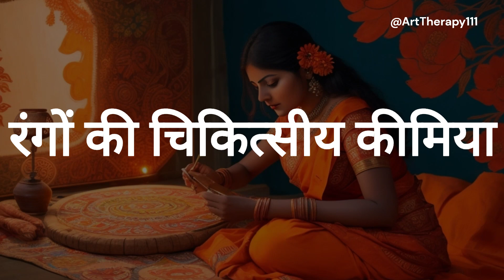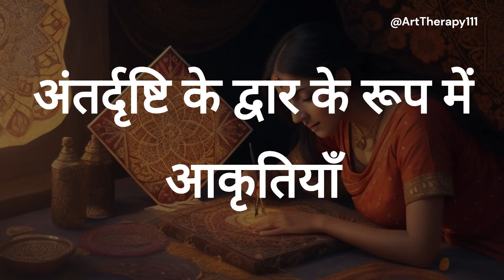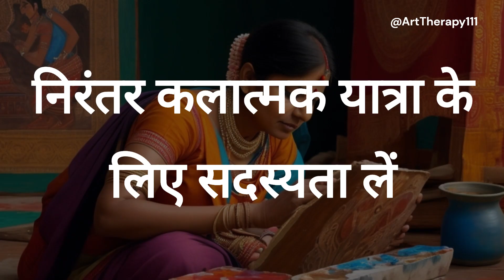Fine Art Therapy | ललित कला थेरेपी | उपचार के कैनवास की खोज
Fine Art Therapy | ललित कला थेरेपी
Exploring the Canvas of Healing
ललित कला चिकित्सा-उपचार के कैनवास की खोज
1-एक रचनात्मक ओडिसी की शुरुआत
2-हीलिंग ब्रशस्ट्रोक
3-भावनात्मक लचीलापन का पोषण
4-अनंत संभावनाओं का कैनवास
5-रंगों की चिकित्सीय कीमिया
6-अंतर्दृष्टि के द्वार के रूप में आकृतियाँ
7-संवेदना की भाषा के रूप में बनावट
8-अभिव्यक्ति का सामंजस्य
सदस्यता लें और कलात्मक यात्रा में शामिल हों
जैसे ही हम ललित कला के चिकित्सीय क्षेत्र में इस अन्वेषण का समापन करते हैं, हमारी यात्रा यहीं समाप्त नहीं होती है - यह बदल जाती है। नियमित अंतर्दृष्टि, प्रेरणा और व्यावहारिक अनुभवों के लिए हमारे कला थेरेपी चैनल की सदस्यता लें। हमारे समुदाय में शामिल हों जहां कैनवास सिर्फ एक सतह नहीं है बल्कि एक दर्पण है जो कला के माध्यम से उपचार की यात्रा को दर्शाता है।

ललित कला चिकित्सा की परिवर्तनकारी शक्ति की निरंतर खोज के लिए सदस्यता लें। आइए इस कलात्मक यात्रा पर एक साथ निर्माण करें, उपचार करें और आगे बढ़ें। आपकी सदस्यता केवल एक क्लिक नहीं है; यह एक ऐसे समुदाय का हिस्सा बनने का निमंत्रण है जहां कला उपचार की भाषा बन जाती है, और हर स्ट्रोक लचीलेपन और आत्म-खोज की कहानी कहता है। अभी सदस्यता लें और हमारे कला चिकित्सा परिवार का अभिन्न अंग बनें।